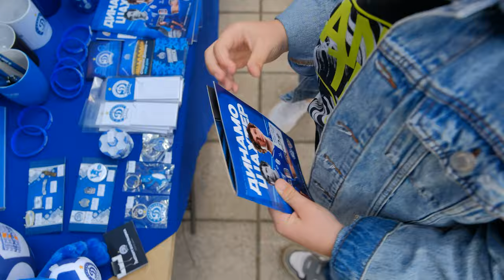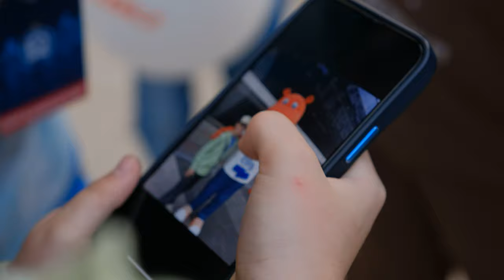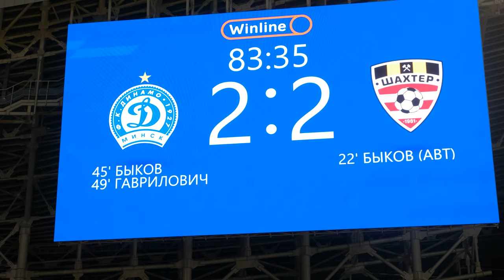Яркие моменты победного матча на родном стадионе!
Побеждаем Шахтер в конце матча! Смотрите как это было!